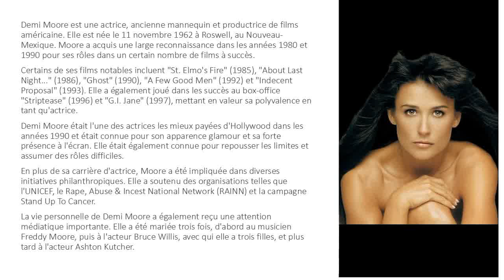demi Moore : artiste